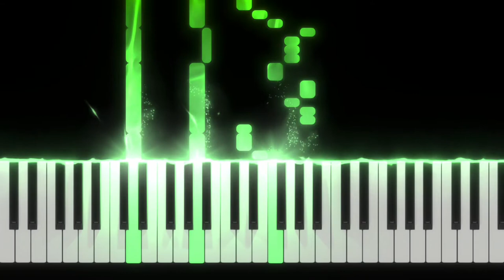Comptino Piano - Jean Petit qui danse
Issu de la méthode Comptino Piano